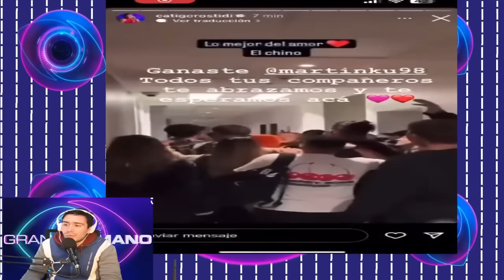ASÍ fueron las REACCIONES de los EX JUGADORES a la ELIMINACIÓN del CHINO de GRAN HERMANO 2024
[EXCLUSIVO] ASÍ FUERON las REACCIONES de los EX JUGADORES a la ELIMINACIÓN del CHINO de la CASA de GRAN HERMANO 2024 - MARTIN ELIMINADO de la casa de GRAN HERMANO.
Hernán, Cata, Agos, Licha, Paisa, Mauro, todos ellos se sorprendieron con la ELIMINACIÓN de Martín
También te invitamos a contarnos qué video sobre qué participante te gustaría que hagamos!